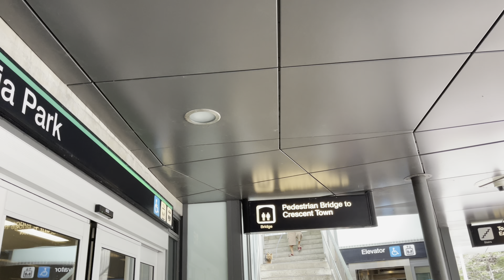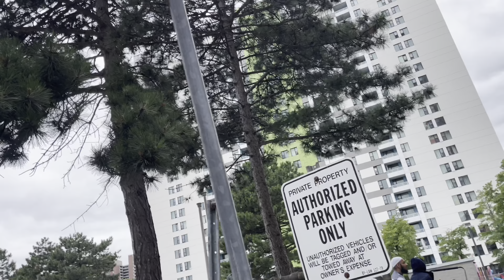Explore Bangali area Teasdale Place￼